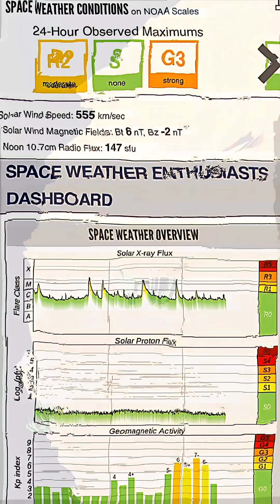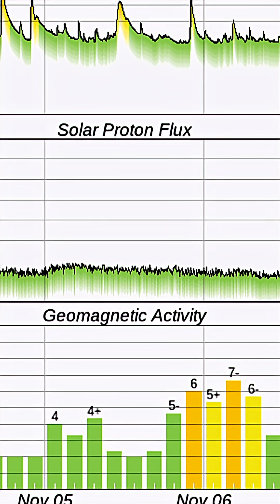INCOMING SOLAR STORMS‼️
INCOMING SOLAR STORMS‼️ November 6 2025